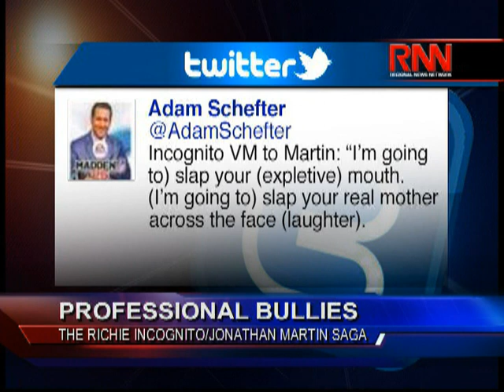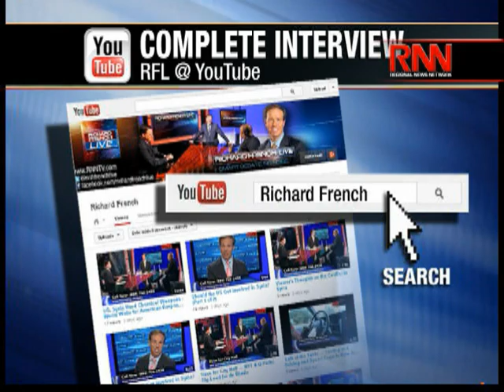Professional Bullies: The Richie Incognito/Jonathan Martin Saga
RFL host Richard French spoke with former New York Giant Howard Cross about the allegations against Miami Dolphin player Richie Incognito that he allegedly bullied fellow teammate Jonathan Martin. Also discussed, brain damage cases reported within former NFL players.